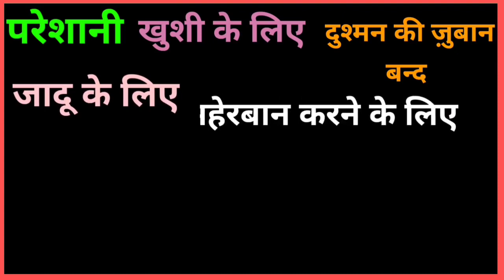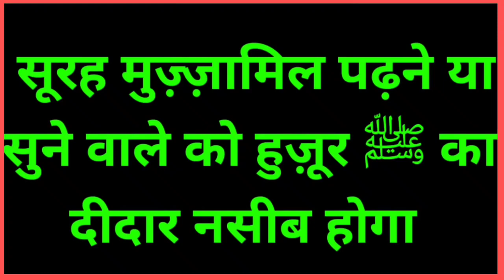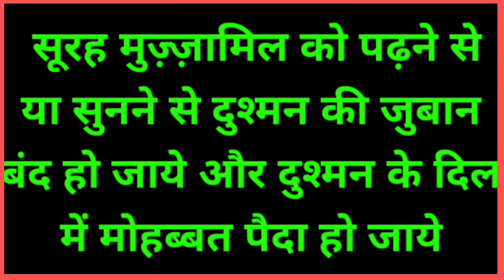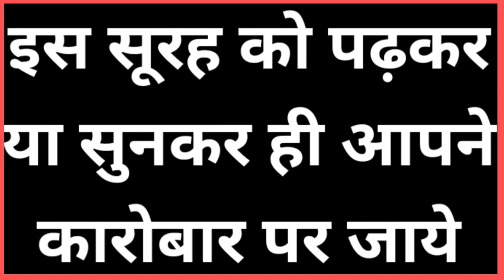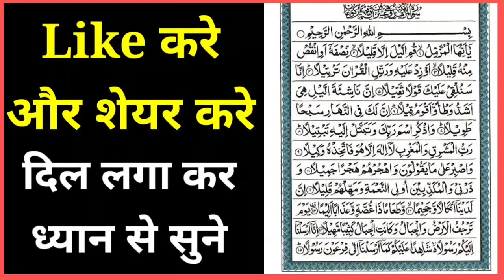Shabe Qadr Me Surah Muzzamil Ki Fazilat | बिगड़ा काम फ़ौरन बन जायेगा | Shabe Kadar Ka Wazifa